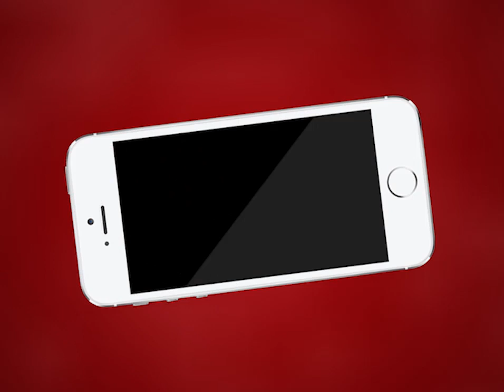Ajmer | अजमेर में सामने आए कोरोना के 13 नए केस | MTTV INDIA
अजमेर में सामने आए कोरोना के 13 नए केस
कोरोना पीड़ित महिला की मौत के बाद मौतों का आंकड़ा हुआ 12
अजमेर शहर से 7 नए कोरोना के मामले
केकडी-ब्यावर से मिले 3-3  कोरोना पॉजिटिव
डिग्गी बाजार, शान्तिपुरा, अजय नगर, दादाबाड़ी, अंदरकोट से सामने आये नए केस